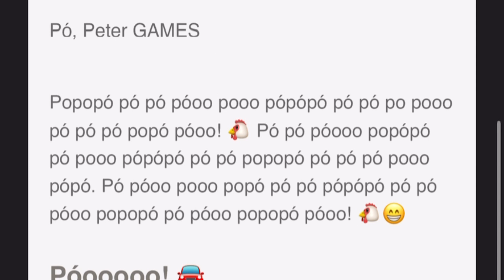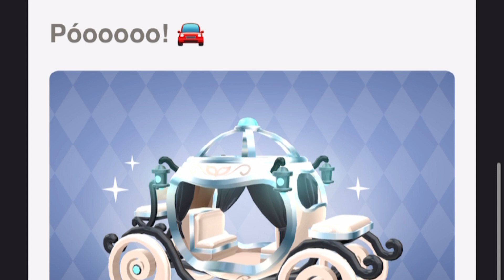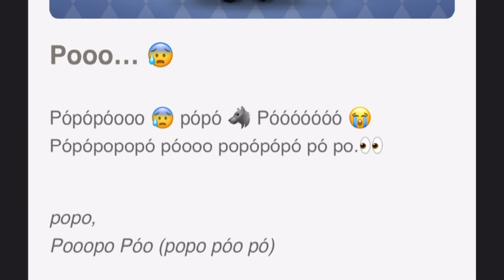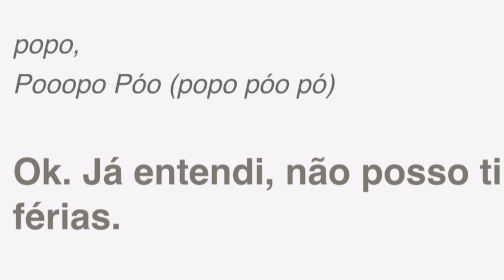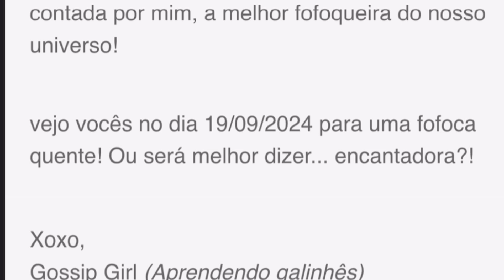A GALINHA DO PK XD MANDOU E-MAIL DE SPOILER DESSA SEMANA! PETER GAMES